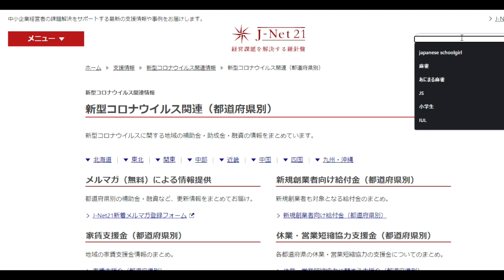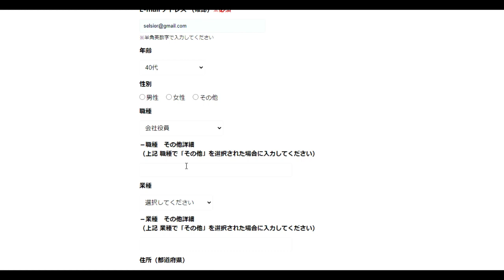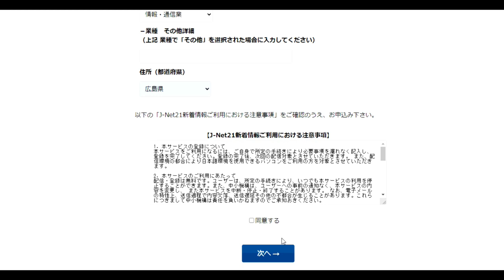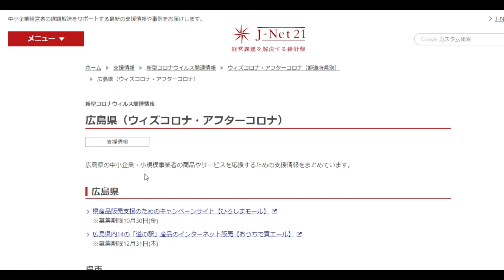【隠居TV】特別定額給付金「ここで金を探せ」メルマガ登録も実践！